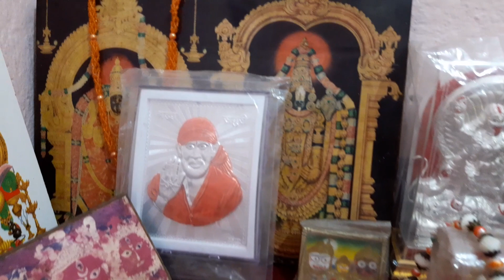3 Dino Bad Video Post Kiya Aaj.